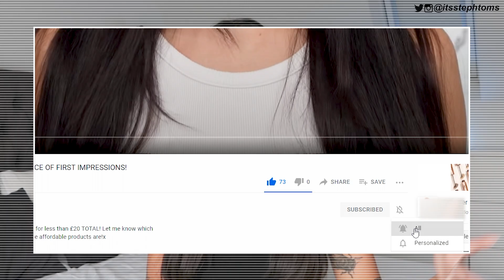VERY CHATTY *TATTOO TOUR* + Q&A! Price, pain, regrets!?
PRODUCTS MENTIONED:
Sorry Mom Tattoo Balm

Steph Toms
c/o M&C Saatchi Social
36 Golden Square
London
W1F 9EE